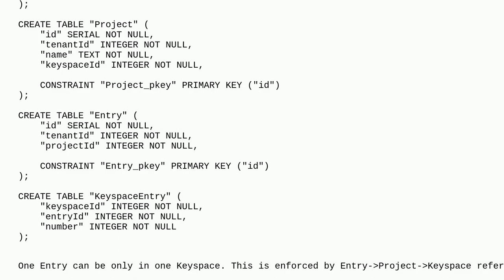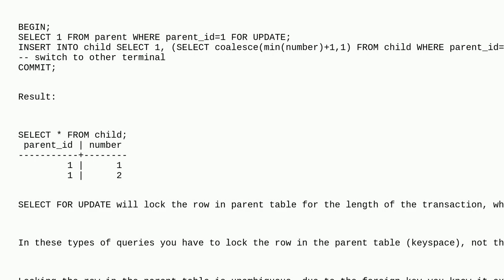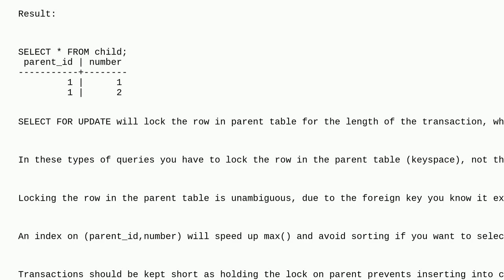Dba: Autoincremented number within group of entities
Autoincremented number within group of entities

A special thanks goes out to the awesome community

  postgresql